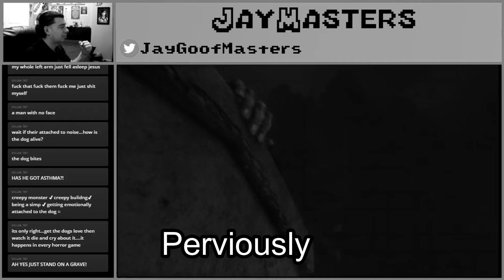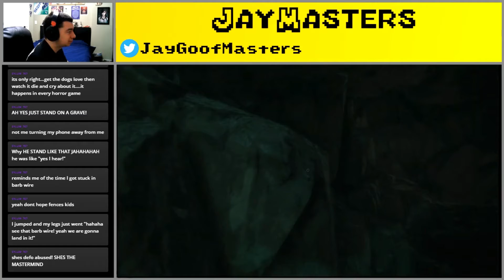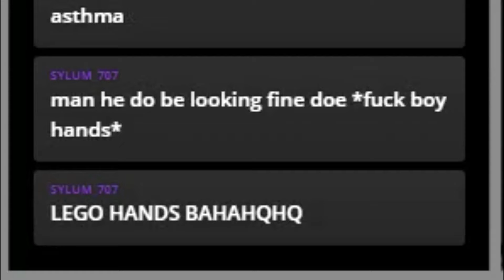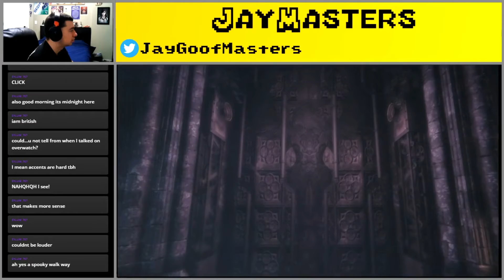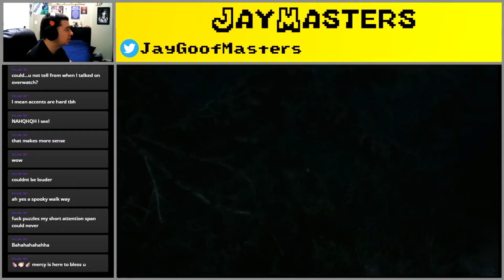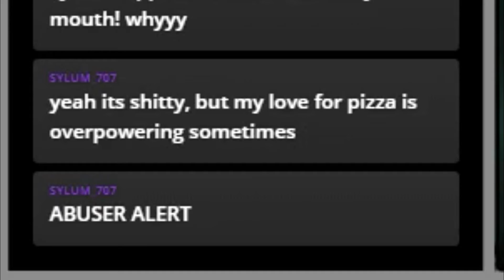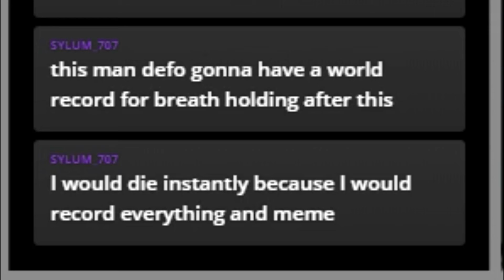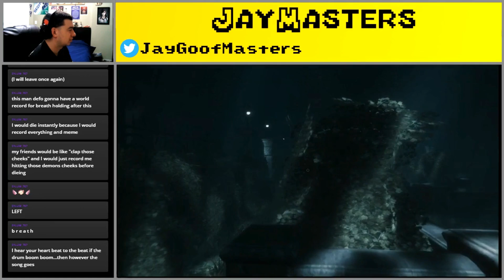Let's Stream Maid of Sker Episode 3 | "Down in the Mine"